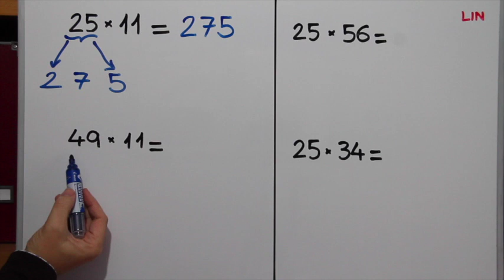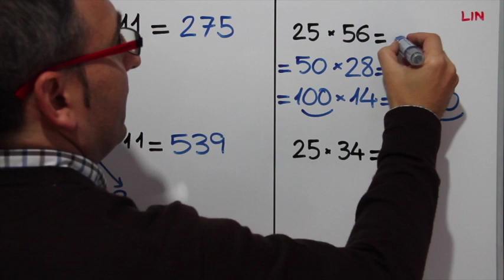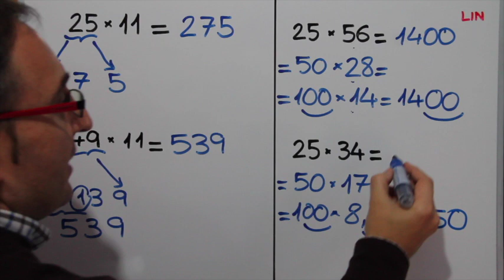Multiplicaciones por 11 y por 25 muy fácil y rápido